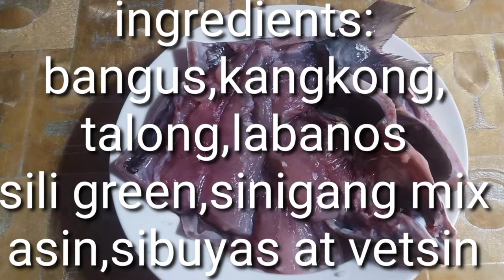SINIGANG BONELESS BANGUS #2.0 (My Own Version)